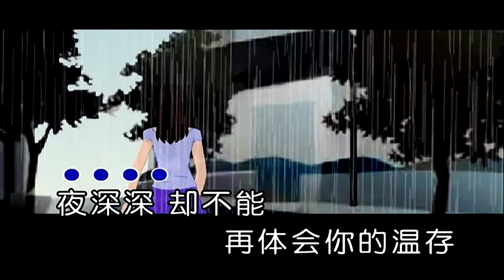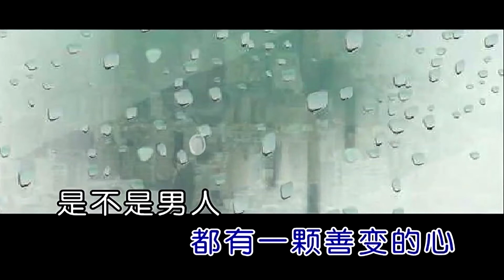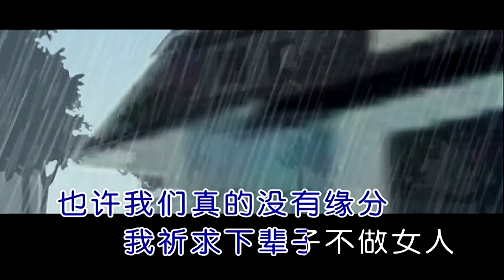下辈子不做女人-陈瑞 (主唱) KARAOKE